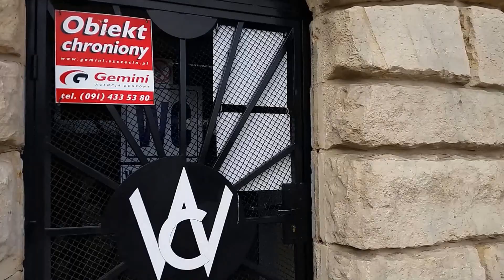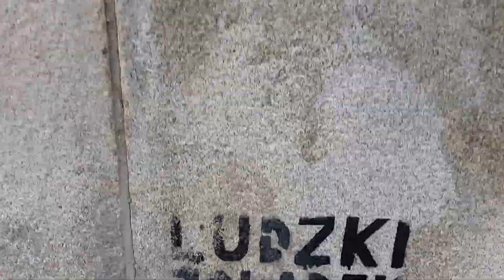Wały Chrobrego toaleta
jak wybierasz się na Wały Chrobrego w Szczecinie, zawczasu się wysikaj...